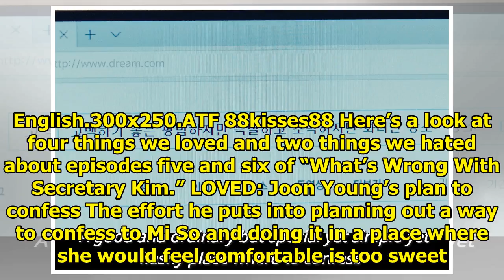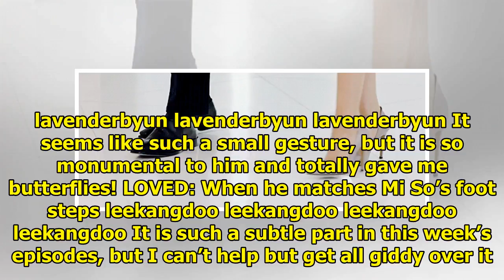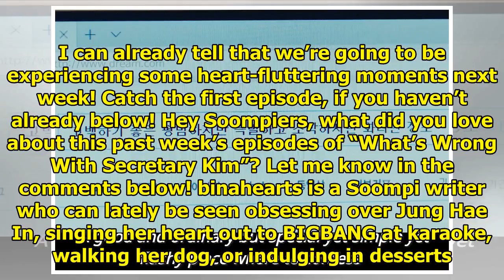4 Things We Loved And 2 Things We Hated About Episodes 5 & 6 Of "What's Wrong With Secretary Kim"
4 Things We Loved And 2 Things We Hated About Episodes 5 & 6 Of "What's Wrong With Secretary Kim"
“What’s Wrong With Secretary Kim” has been the talk of the town these past couple weeks, and with go...